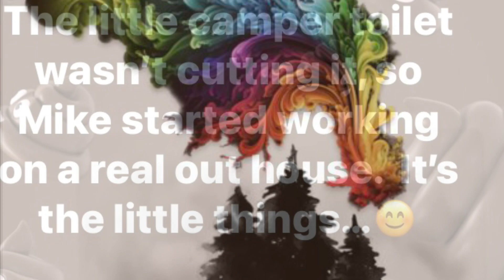The Outhouse Project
This is the first phase of our outhouse project. Mike is going out of town for work and we need materials. An update with the finished project will come soon!